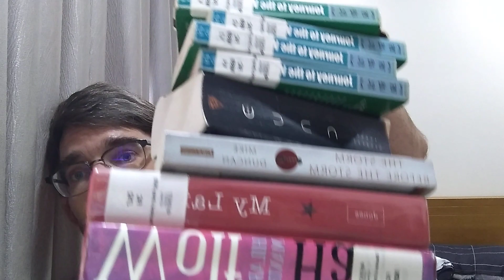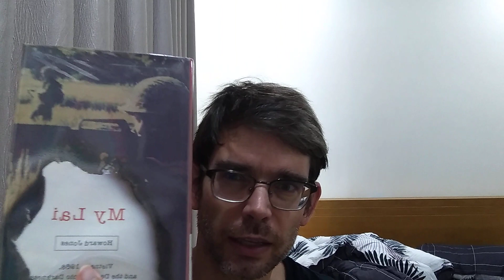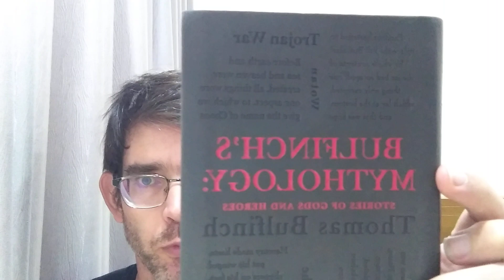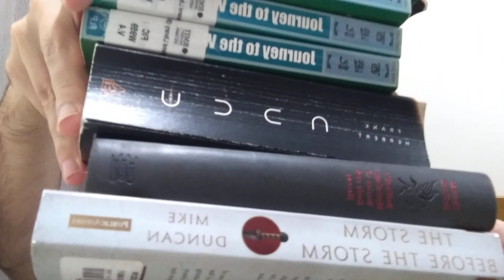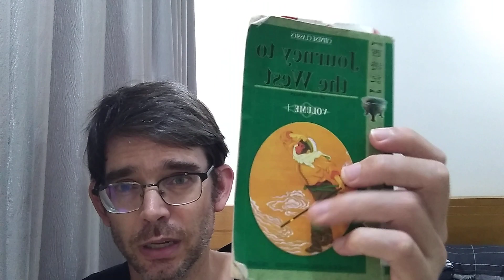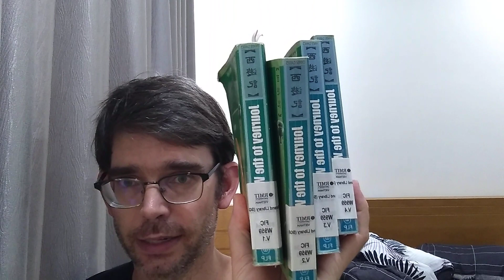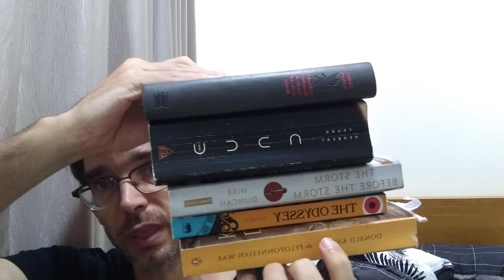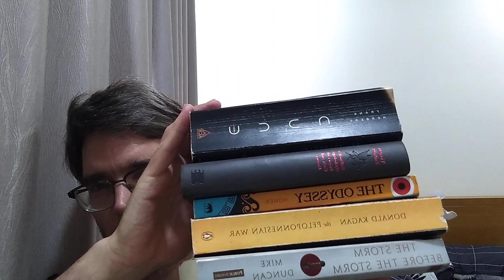Weekly Reading Vlog #91: I'm back from the holidays, update, and Journey to the West p.222-446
Journey to the West by Wu Cheng'en  p.222-446 (224 pages)

1) I'm going to start doing weekly reading vlog videos
2) Instead of talking about whole books, I'm just going to talk about the pages that I read this week.  I'm going to be summarizing the story of the pages that I've read, so there will be spoilers.
3) I'm going to be doing this in addition to (and not instead of) my book review video.  The content may overlap.  So if you watch both the weekly reading vlog, and the book review video, expect some repetition.  (Maybe just pick one or the other.)
4). I'm going to keep track of my weekly pages read for my own benefit.